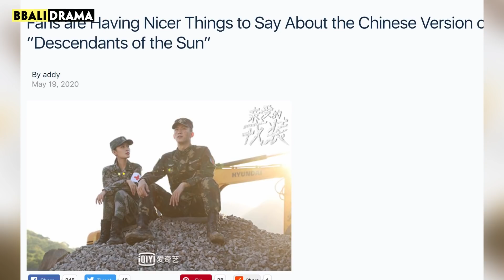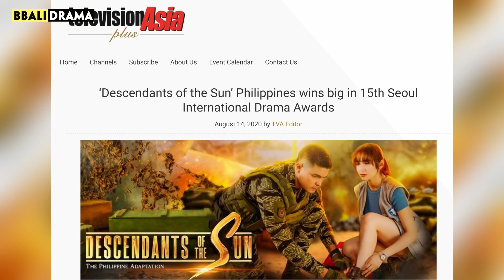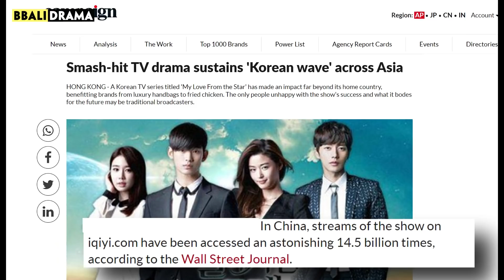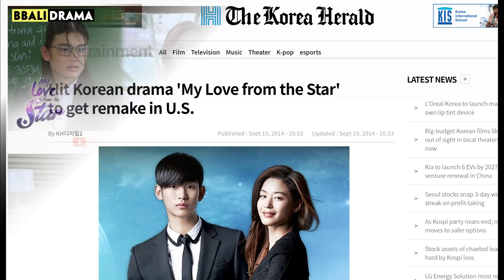Kdrama So Good They Got FOREIGN REMAKE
FRUSTRATING KDRAMA ENDINGS We Want To Forget
Many of us come to love a drama by its opening, but it is the ending that can make or break the show. Unfortunately, some particular series have done a terrible job at bidding a satisfactory farewell to viewers, in countless ways. For today’s list, let’s dig into find those frustrating endings that we would rather forget.

If any owners have an issue with any of the uploads, please get in contact  and we will handle it immediately. Thank you for your cooperation!